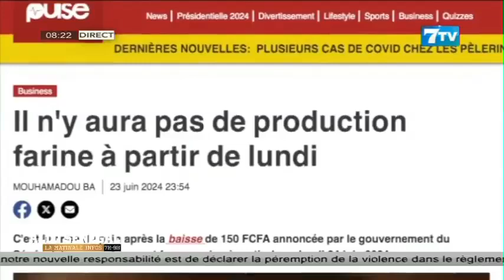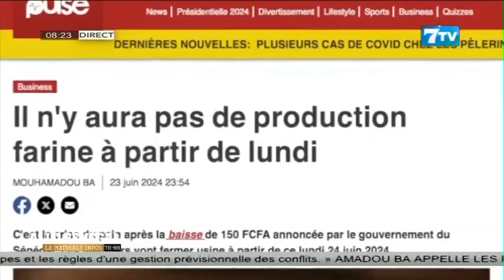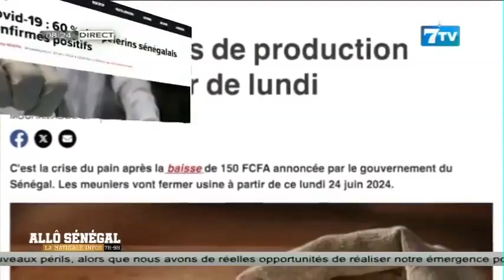🔴Allô Sénégal - La Matinale Infos du Lundi 24 Juin 2024 La revue Web (Wolof)